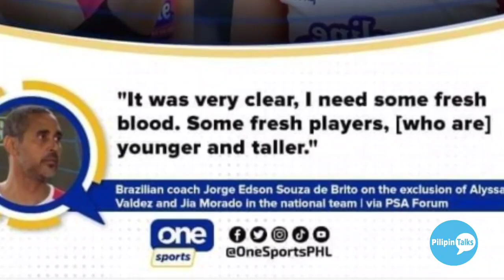Breaking! NAGSALITA NA! Coach DEBRITO! Possibleng Ibangko si JEMA! ALYYSA at JIA!